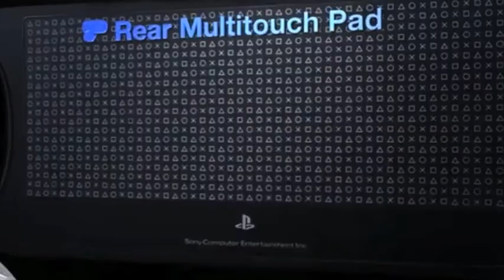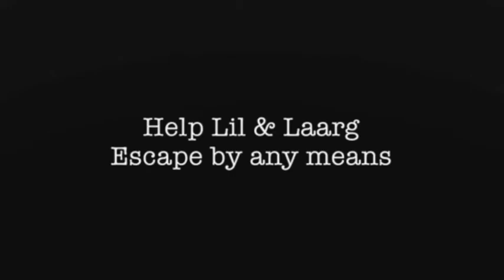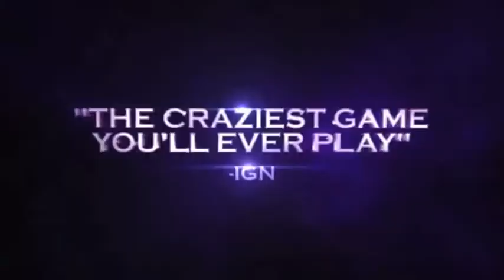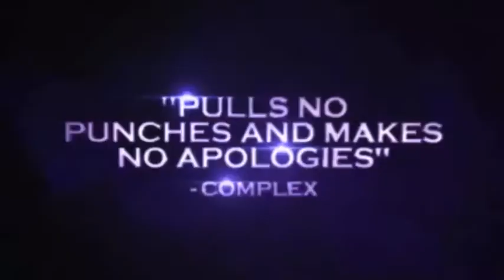Early Look at PS Vita Games - Episode 115